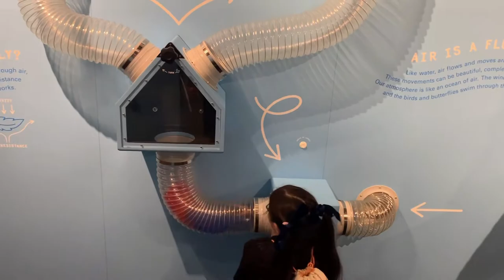Air Playground | Scienceworks Melbourne | Review & Info | TOT: HOT OR NOT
Air Playground Scienceworks Spotswood Melbourne. Exhibition exploring Air 14 Dec 2019 - 4 Oct 2020. Summer school holidays jumping castle, shows, bubbles

Thanks!
Joyce